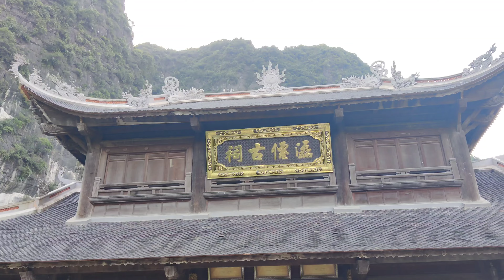Trang An / Ninh Binh / Vietnam / Advita Dinesh